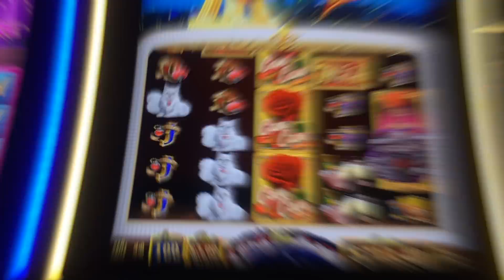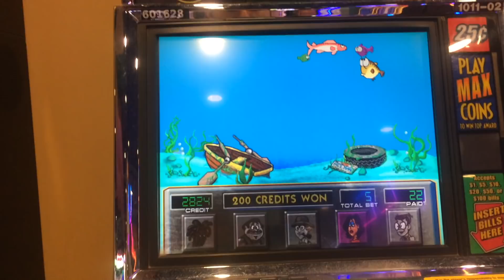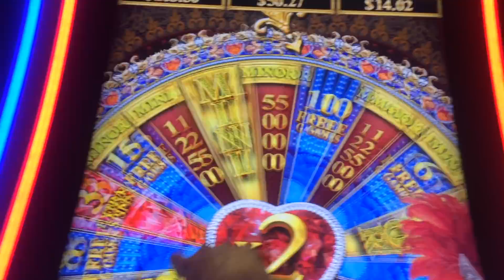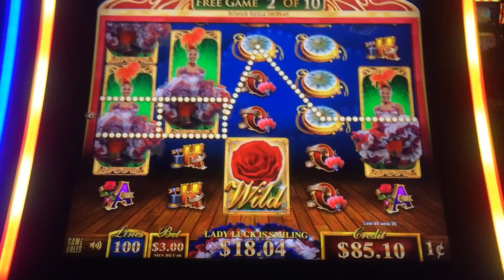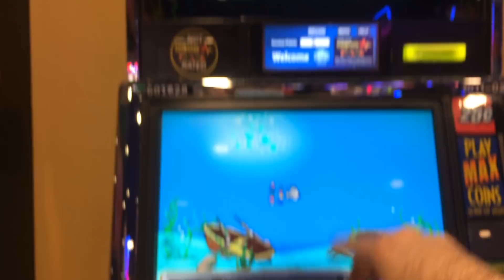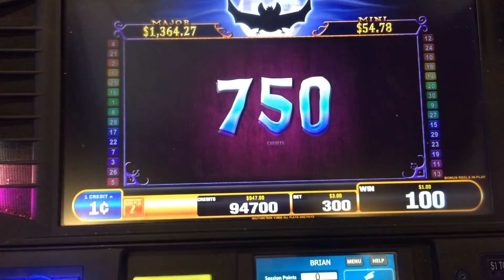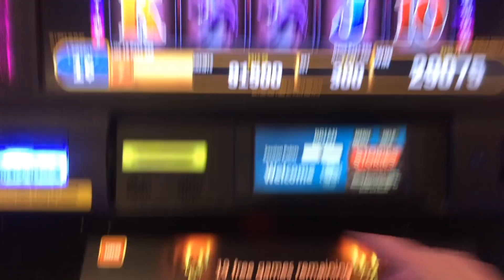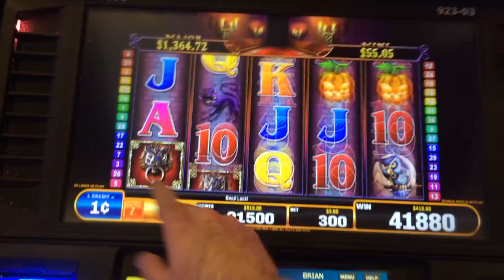SLOT MALFUNCTION! How Did I WIN THAT MUCH on this RARE Slot Machine? BIG BONUS WINS W/ SDGuy1234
How Did I WIN THAT MUCH on this RARE Slot Machine? BIG BONUS WINS W/ SDGuy1234! Thumbs it up! Love the video? Can't get enough of it? Hate it? Tell your enemy!

Slot Machines Include: Dark & Stormy, Reel Em In, Cats, Hats & Bats, Can Can De Paris and Elvira Mistress of the Dark.

I've been a gambler since
 21 and enjoy sharing those experiences with you. I hope you leave my videos feeling entertained, but also more informed on game play in general. I have over 5,000 videos for your viewing pleasure. You'll find pokies from WMS, Bally, Aristocrat, Scientific Games, Spielo, Gtech, IGT, Cadillac Jacks, and AGS. You'll also find trip recaps and fun Vegas Extras in here as well.

SDGuy1234